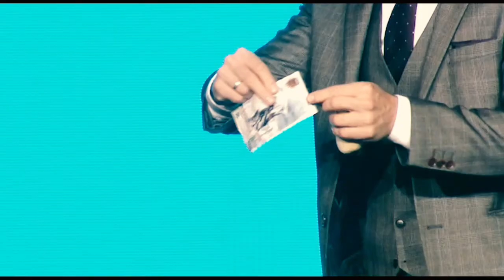Export & Freight Awards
A few memories from the last Export & Freight Awards in the lead up to this year's event on 15th September 2022